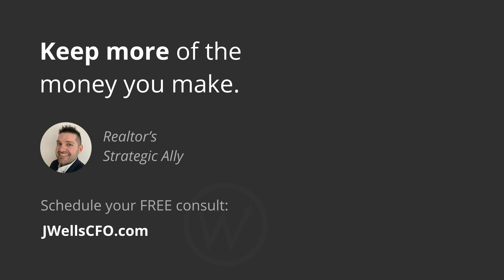What Successful Business Owners Need to Know